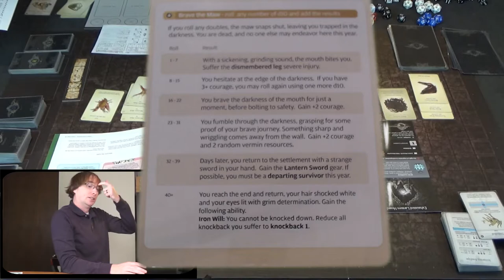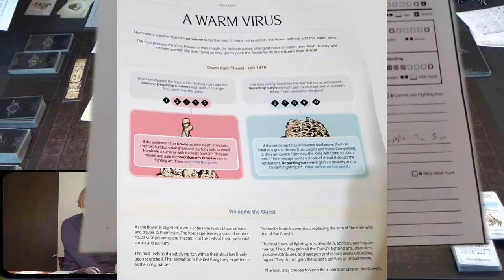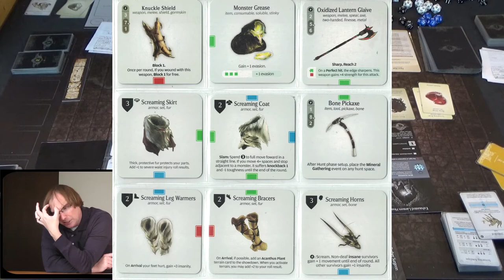Kingdom Death Monster Let's Play: S1E44 – Welcome the Guest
Kingdom Death Monster Lantern Year 28 of my first settlement. This is episode 44 of what I hope will be a complete play through. You can never be too sure that you will make it to the end with this game. This episode involves the settlement phase after a level 3 antelope. I have added other expansions to the game and will continue to do so to change up the game play or if someone requests it. Thank you to anyone who watches this and reads this crazy description. Kingdom Death Monster is a great board game and I hope to bring many more episodes to YouTube. Board game Let's Plays are so fun to watch, and I hope I can share that enjoyment with as many people as I can. I encourage you to get involved and post a comment. Join in the fun of playing this great game with your suggestions and comments. Suggest a Settlement name for me and some survivor names!